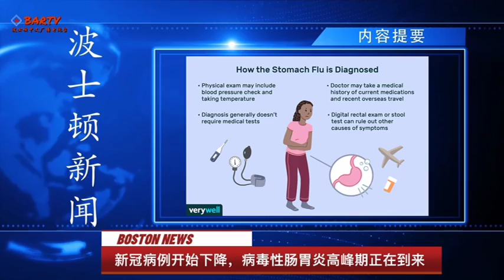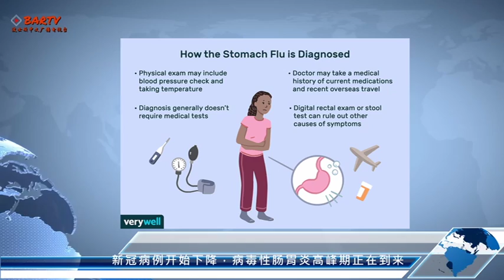【波士顿新闻】4/6 病毒性肠胃炎高峰期到来｜波士顿学院教授领导4天工作制实验｜电线检查员去年在波士顿雇员中获得了最多的加班费｜护士们守夜悼念即将关闭的波士顿塔夫茨儿童医院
病毒性肠胃炎高峰期到来
波士顿学院教授领导4天工作制实验
电线检查员去年在波士顿雇员中获得了最多的加班费
波士顿预计将从州政府的阿片类药物解决方案中获得2200万美元的资金
护士们举行守夜活动，悼念即将关闭的波士顿塔夫茨儿童医院